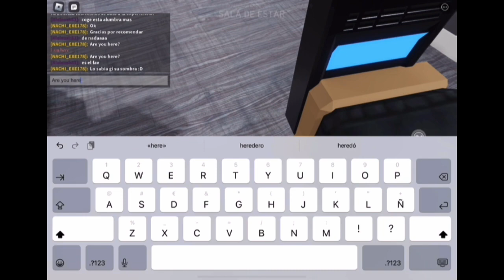👻IDENTIFICANDO AL FANTASMA EN SPECTER (GAMEPLAY ROBLOX) (SE RECOMIENDA DESCRIPCIÓN Y AURICULARES)👻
(ADVERTENCIA: LUCES PARPADEANTES Y RUIDOS FUERTES ⚠️) MAPA NÚMERO 2 CASA LUJOSA